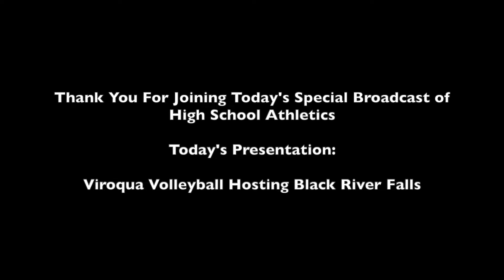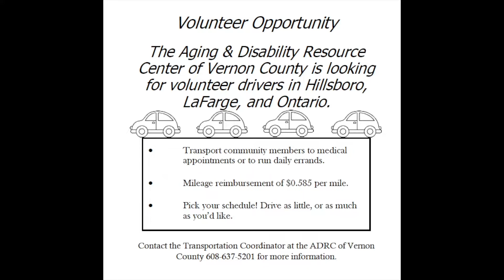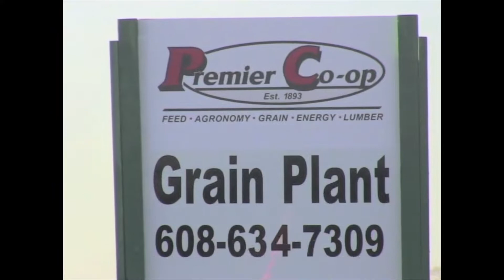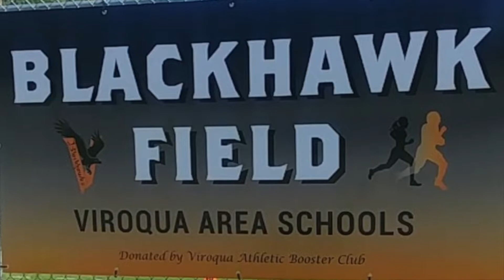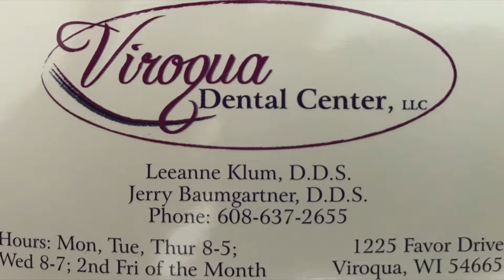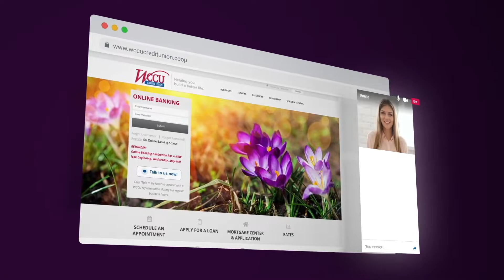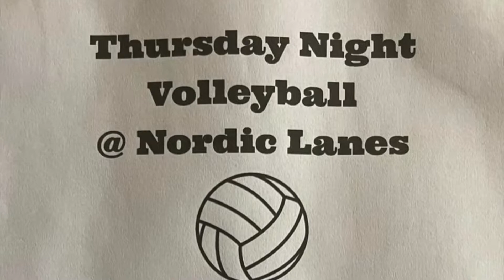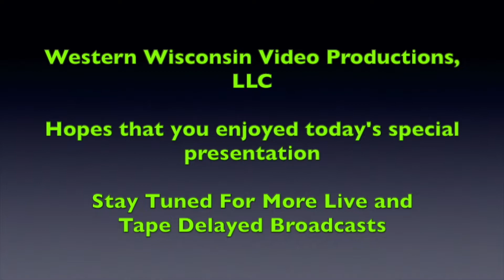2022 WWVP September 06 Varsity VB Viroqua vs BRF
2022 Wisconsin Coulee Conference Varsity High School Volleyball featuring Host Viroqua Blackhawks vs Black River Falls Tigers. Produced by Western Wisconsin Video Productions, LLC